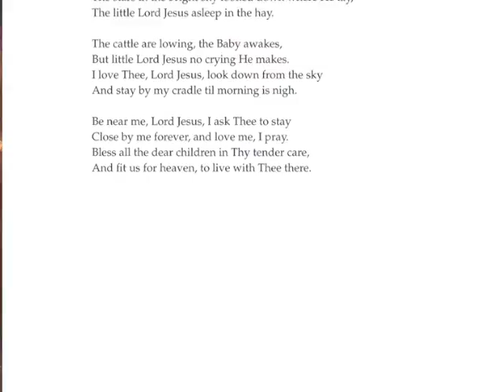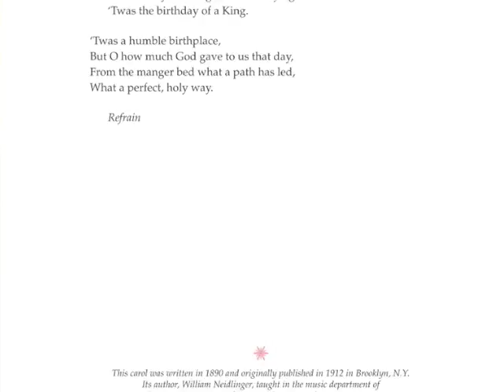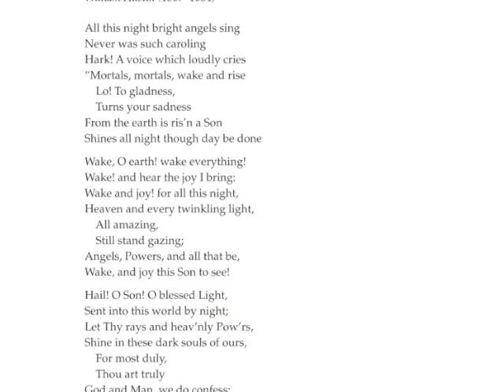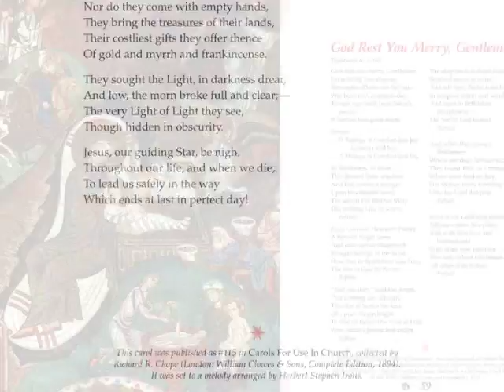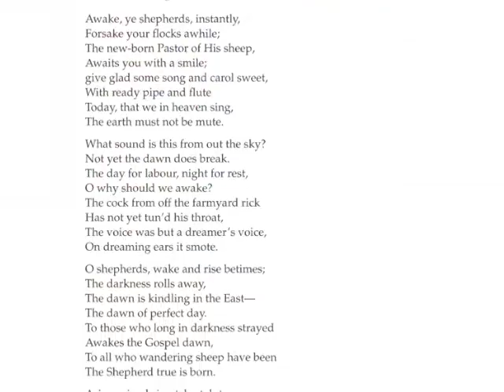Joy to the World - A Celebration of the True Meaning of Christmas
My new book, Joy to the World, celebrates the true meaning of Christmas through art, verse, and song—the birth of Jesus Christ, our Savior. Throughout the Christian era great writers, musicians, poets, and artists have expressed their faith through magnificent works of adoration and devotion celebrating the coming of the Son of God. This collection includes awe-inspiring paintings by Michelangelo, Caravaggio, Botticelli, Rubens, Fra Angelico, Goya, Tissot, El Greco, and many others. Each inspirational work of art is accompanied by a Bible verse, Christmas carol, or poem selected to complement its sacred theme, keeping our faith foremost in the celebration of our Savior’s birth.